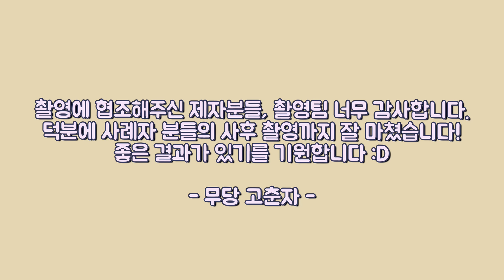[무당고춘자] 신 엑소시스트 시즌2 첫 촬영 후기!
안녕하세요. 무당 고춘자 입니다 :)
신엑소시스트 시즌2! 첫 촬영을 무사히 완료했습니다!
촬영에 협조해주신 많은 제자님들과 촬영팀분들! 정말 감사합니다 ㅎㅎ